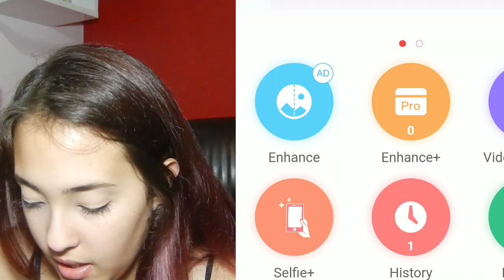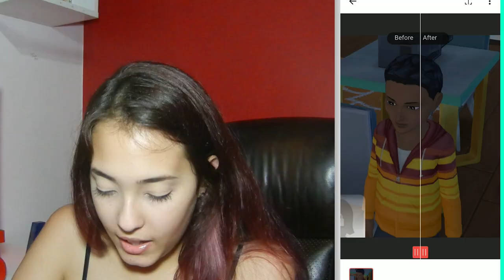EDITANDO AS FOTOS DOS MEUS SIMS - The Sims Mobile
Nesse vídeo mostrei um aplicativo milagroso para edição dos prints do The Sims!